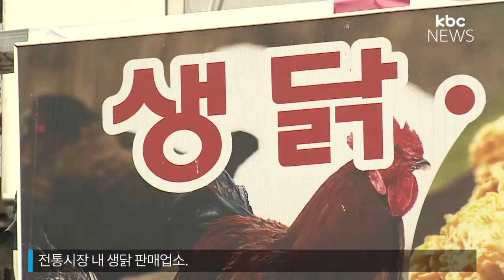초복 앞두고 생닭 유통 재개됐지만...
초복인 오늘 보양식으로 뭘 먹을까 고민하신 분들이 많으실텐데요. 초복을 하루 앞둔 어제부터 전통시장과 가든형 식당에 생닭 유통이 재개됐습니다.

일찍부터 닭을 들여오는 등 손님 맞을 준비에 나섰지만, 정작 찾는 사람이 적어, 상인들의 걱정이 커지고 있습니다.

신민지 기잡니다.